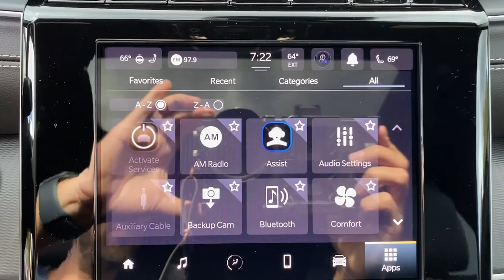2024 Jeep Grand_Cherokee_L Mount Kisco, White Plains, Yorktown, Brewster, Bedford Hills, NY R8929532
Silver Zynith New 2024 Jeep Grand_Cherokee_L Altitude available in Bedford Hills, New York at Bedford CDJR. Servicing the Mount Kisco, White Plains, Yorktown, Brewster, NY area.

Grand_Cherokee_L Altitude
2024 Jeep Grand_Cherokee_L Altitude - Stock#: R8929532

Bedford CDJR
531 Bedford Rd

Heated Seats  3rd Row Seat  Back-Up Camera  Rear Air  Quad Seats  WHEELS: 20  X 8.5  GLOSS BLACK PAINTE... ENGINE: 3.6L V6 24V VVT UPG I W/ESS  4x4. Silver Zynith exterior and Global Black interior  Altitude trim. br /br /KEY FEATURES INCLUDEbr /Third Row Seat  4x4  Quad Bucket Seats  Rear Air  Back-Up Camera Jeep Altitude with Silver Zynith exterior and Global Black interior features a V6 Cylinder Engine with 293 HP at 6400 RPM*. br /br /OPTION PACKAGESbr /QUICK ORDER PACKAGE 23B ALTITUDE Engine: 3.6L V6 24V VVT UPG I w/ESS  Transmission: 8-Speed Automatic (8HP50)  Selectable Tire Fill Alert  Remote Start System  Rain Sensitive Windshield Wipers  Wireless Charging Pad  Heated Front Seats  Altitude Appearance Package  Black Headliner  Delete Laredo Badge  3rd Row Charge-Only USB Ports  115V Auxiliary Power Outlet  Gloss Black Exterior Accents  Heated Steering Wheel  Power Liftgate  WHEELS: 20  X 8.5  GLOSS BLACK PAINTED ALUMINUM Tires: 265/50R20 BSW A/S LRR  TRANSMISSION: 8-SPEED AUTOMATIC (8HP50)  ENGINE: 3.6L V6 24V VVT UPG I W/ESS (STD). br /br /OUR OFFERINGSbr /Our dealership is family-owned and operated  and has an extensive history in the area. We proudly serve the Bedford Hills  Croton Falls  Mt Kisko  Westchester County areas with a complete automotive experience. We offer a full stock of new Jeep  Ram  Dodge  and Chrysler vehicles  certified pre-owned models  as well as a variety of used cars  trucks  and SUVs from various automakers. If your next vehicle is what you are looking for  Bedford is the place to go! br /br /Horsepower calculations based on trim engine configuration. Please confirm the accuracy of the included equipment by calling us prior to purchase. br /